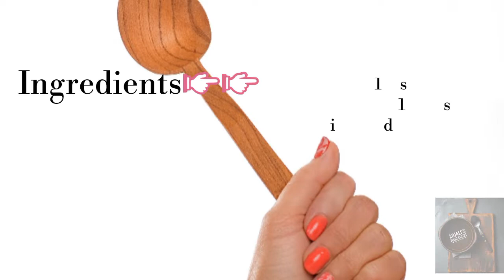5 minutesമാങ്ങാ അച്ചാർ/Easy Mango Pickle